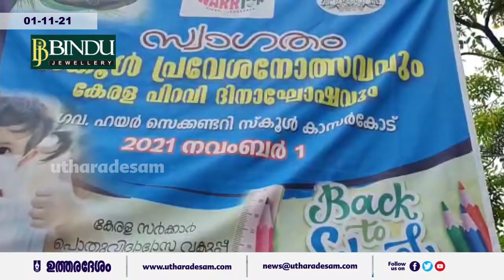ഉത്തരദേശം ന്യൂസ് അപ്ഡേറ്റ്സ് | EVENING NEWS BULLETIN | 01.11.2021